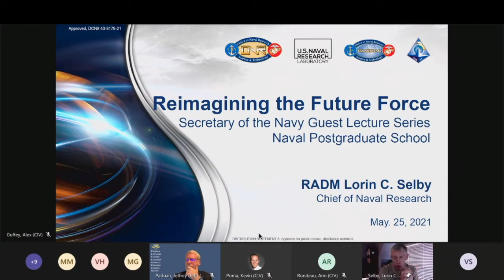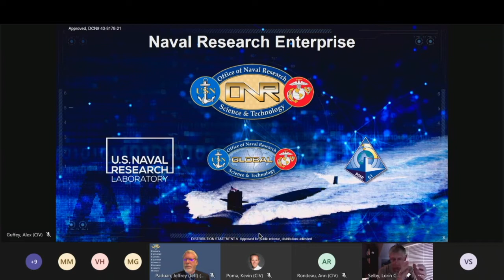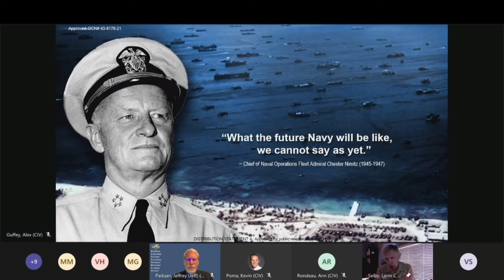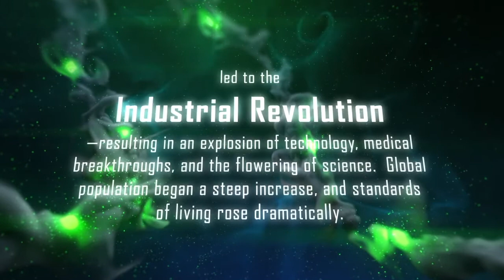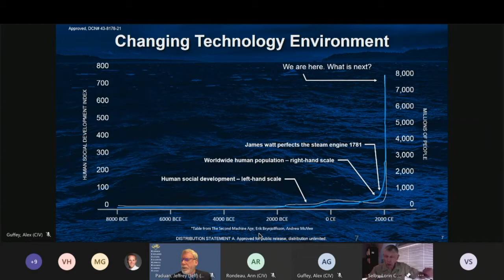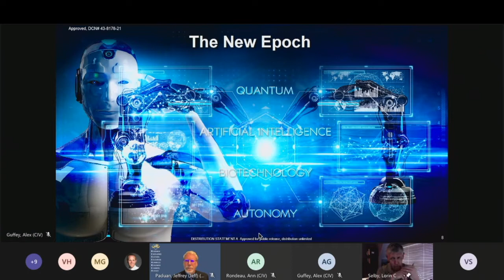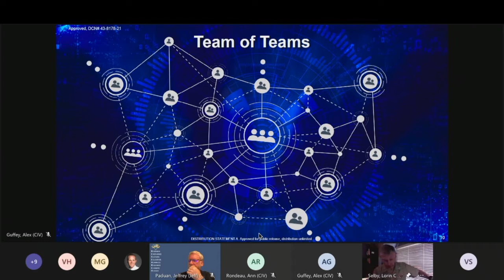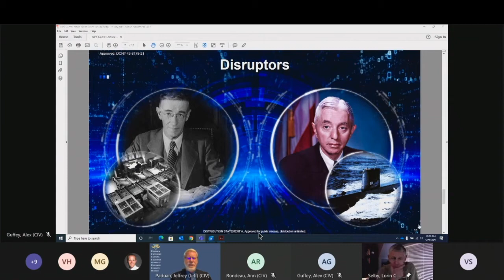Virtual SGL with Rear Adm. Lorin Selby, Chief of Naval Research - May 25, 2021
Rear Adm. Lorin Selby, Chief of Naval Research speaks on the topic, “Re-Imagining the Future Force” during the latest edition of NPS' Virtual SECNAV Guest Lecture (SGL) series, broadcast live on Tuesday, May 25, 2021 at 12 noon PDT.

Building on a visit to the university and discussion with NPS students and faculty in April, Selby provided further depth and perspective on the future Naval force. He highlights the role of the Office of Naval Research (ONR) in supporting the development of that force, and how NPS helps enable the vision through applied research and well-educated service leaders.

NPS Dean of Research Dr. Jeff Paduan moderated the event and traditional student Q&A following the initial presentation.